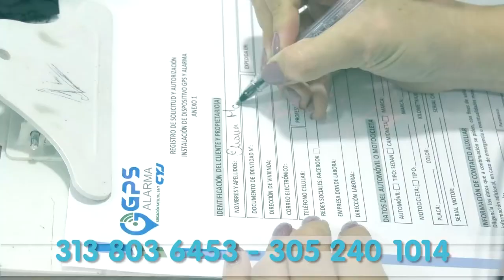EXTRABAJADORES DE PRODECO SE DECLARARON EN HUELGA DE HAMBRE